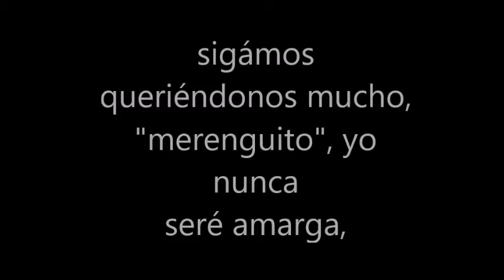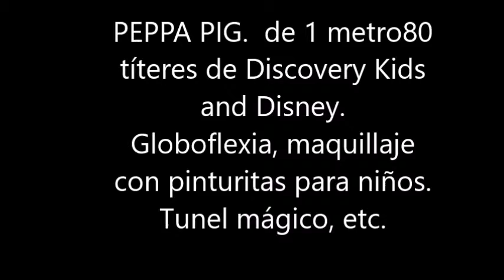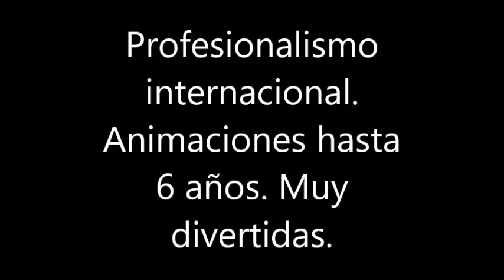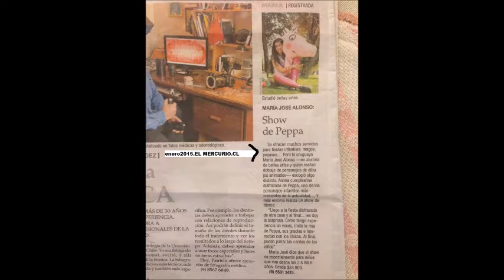se hizo un entrevero! ANIMACION DE CUMPLE EN MONTEVIDEO CON PEPPA PIG.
ANIMACIONES HASTA 6 AÑOS. MUY DIVERTIDAS.
A CASA, COLEGIO, O CLUB.